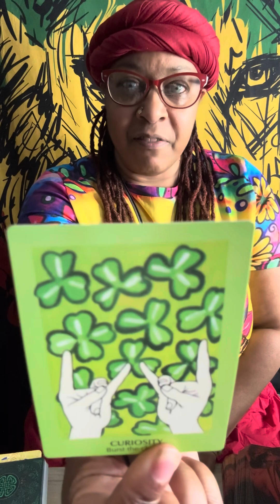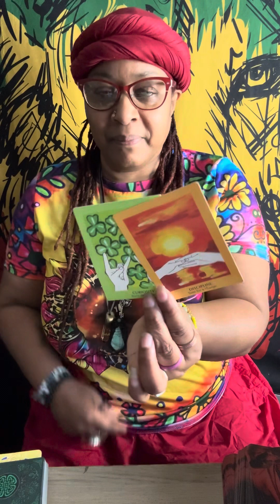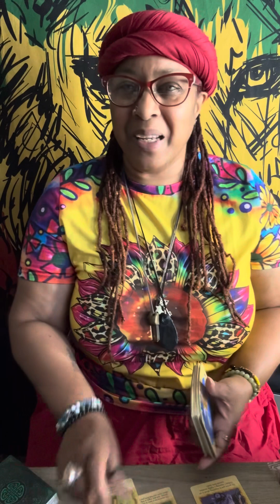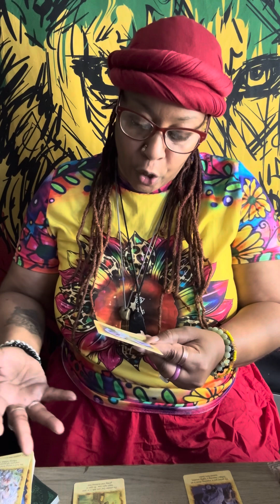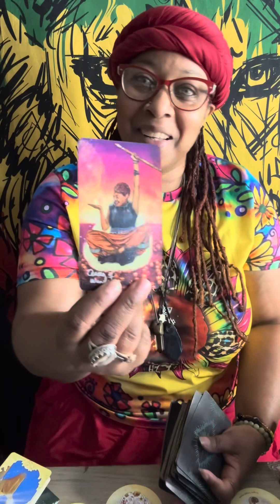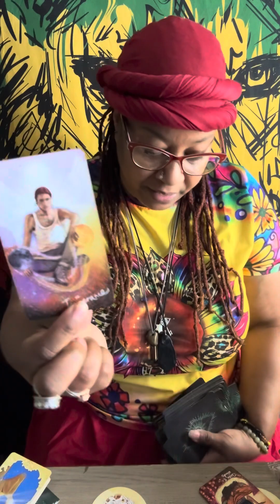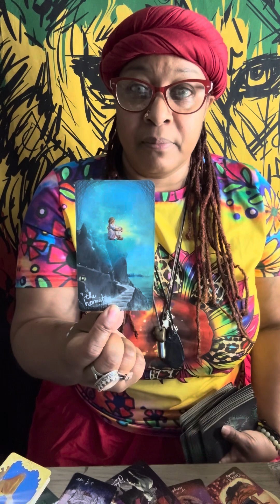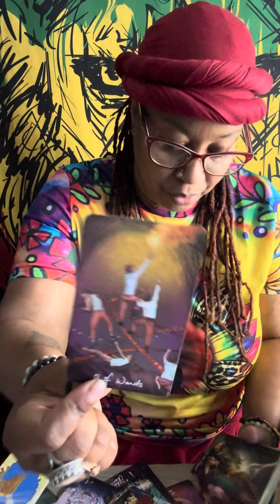Be in Encourage the storm is passing 🧘🌸❤️